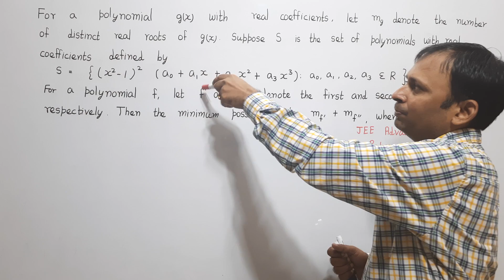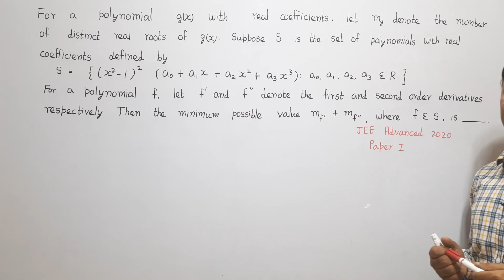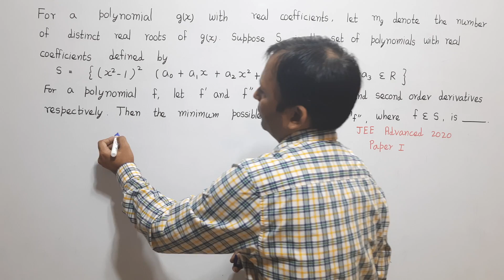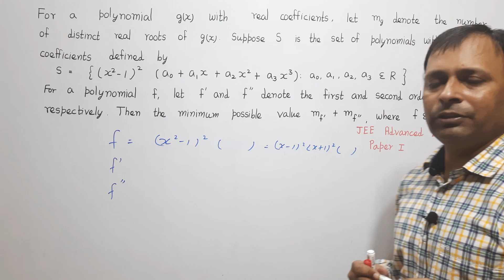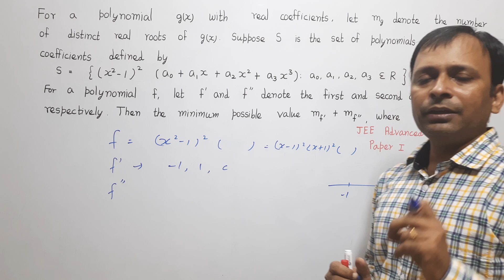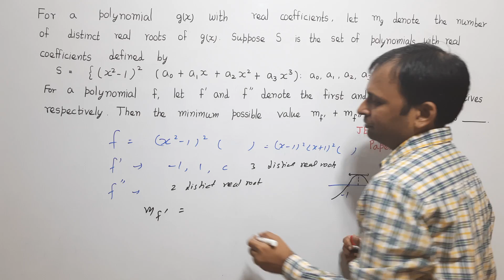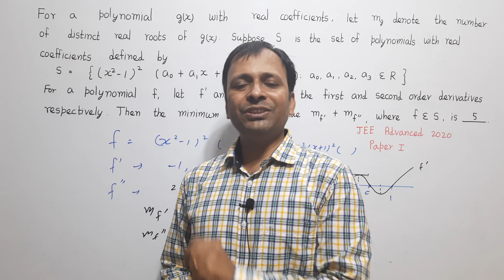Most Debatable problem of JEE Advanced 2020 Paper I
This video covers a very interesting problem on applications of derivatives and covers the concept of Rolle’s theorem and mean value theorem taken from recently held JEE Advanced 2020 Paper I question number 17 and the question is
For a polynomial g(x) with real coefficients, let mg denote the number of distinct real roots of g(x). Suppose S is the set of polynomials with real coefficients defined by S = {(x^2 − 1)^2(a0 + a1x + a2x^2 + a3x^3) ∶ a0, a1, a2, a3 ∈ R}. For a polynomial f, let f ′ and f′′ denote its first and second order derivatives, respectively. Then the minimum possible value of (mf ′ + mf′′), where f ∈ S, is _____
This video is suitable for the students aspiring for engineering entrance exam and is also suitable for CBSE, ISC, HSC, IB Board students and the students who have genuine interest in learning Calculus